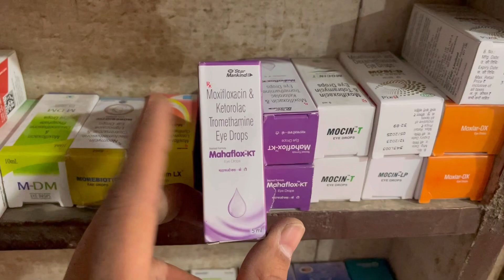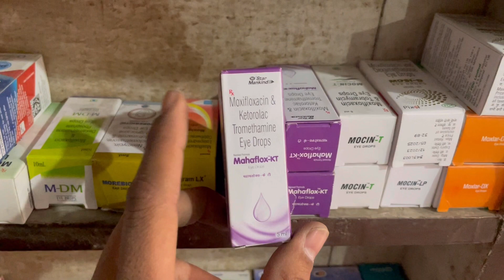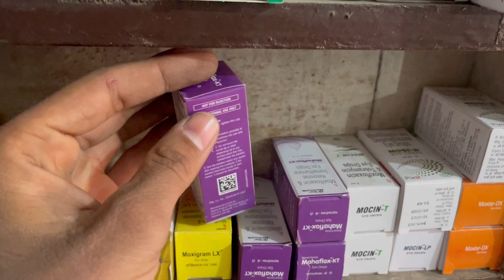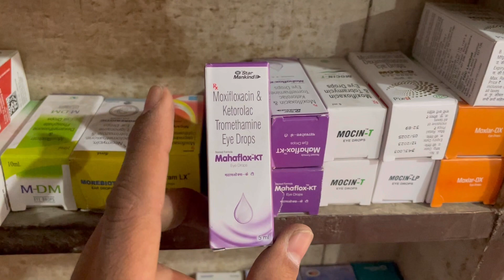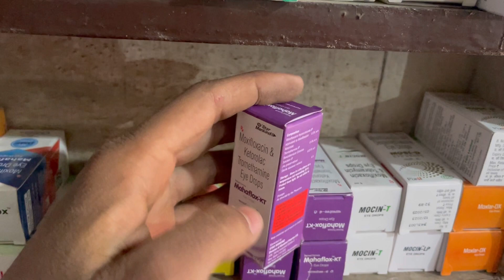Mahaflox KT eye drop uses | price | composition | dose | side effects | review | in hindi